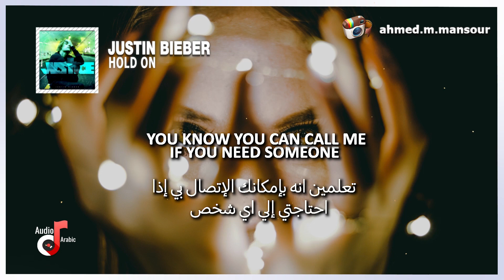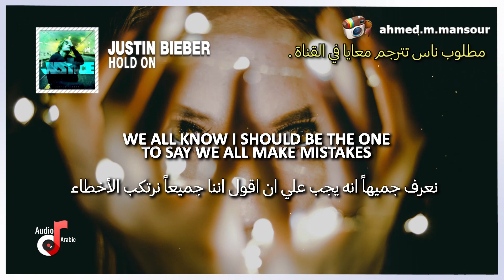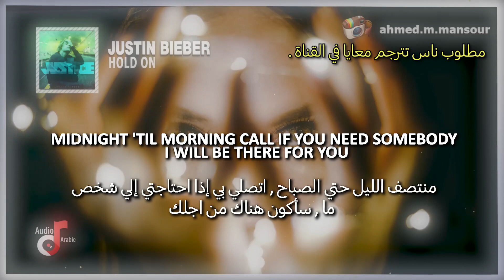Justin Bieber - Hold On مترجمة (lyrics) ❤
اغنية جاستن بيبر الجديدة مترجمة تمسكي